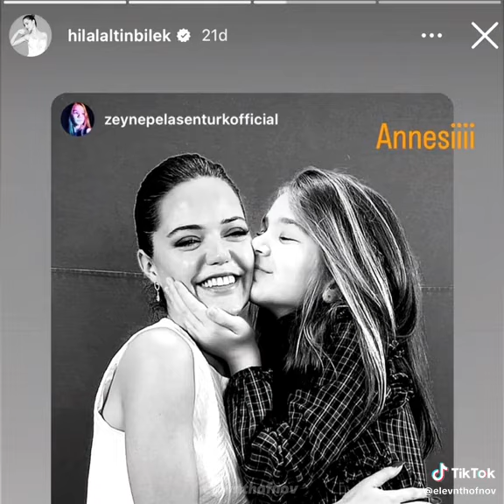Şahane Hayatım ekibi 👌